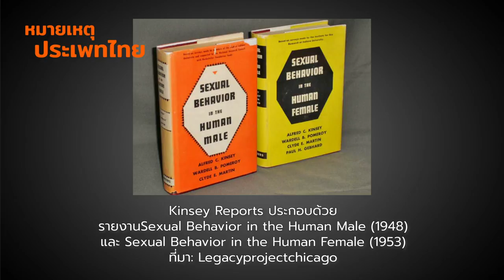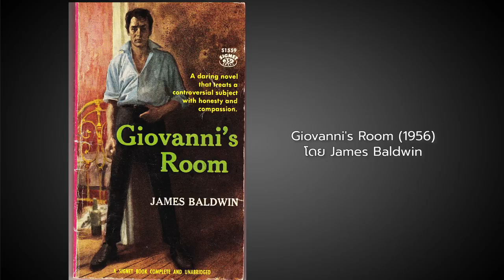โฉมหน้าวรรณกรรมเกย์ในยุคสงครามเย็น | หมายเหตุประเพทไทย EP.391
หมายเหตุประเพทไทยสัปดาห์นี้ ติณณภพจ์ สินสมบูรณ์ทอง และภาวิน มาลัยวงศ์ สำรวจวรรณกรรม LGBTQ+ ในสหรัฐอเมริกายุคต้นสงครามเย็น ความสัมพันธ์ระหว่างตัวละครเกย์ และการผลิตแบบฟอร์ด (Fordism) โดยเฉพาะการปรากฏแคแรคเตอร์ตัวละครแบบ Homosexualizingและตัวละครเนียบๆ ออกสาว ที่มักได้บทตัวร้ายในภาพยนตร์ประเภท Film Noir ที่บทพระเอกมักจะเป็นผู้ชายไว้หนวดเคราเข้มๆ